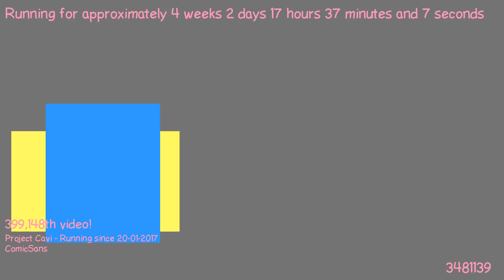1487605281 - Webdriver Cavi - T1